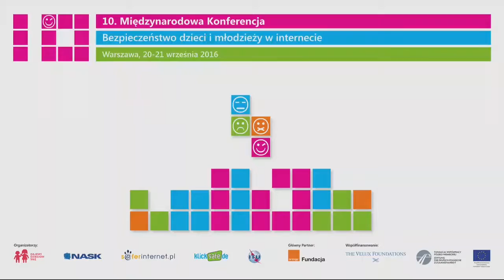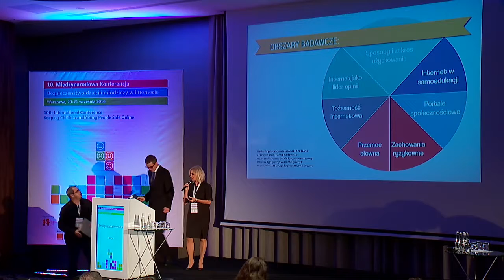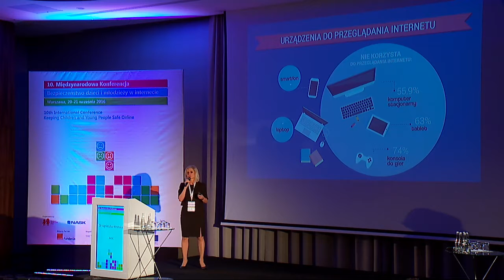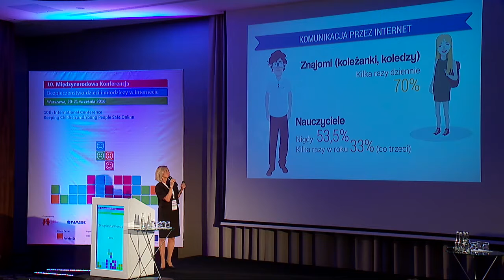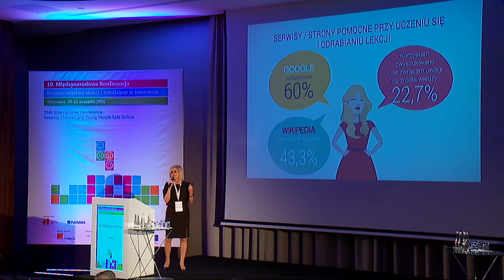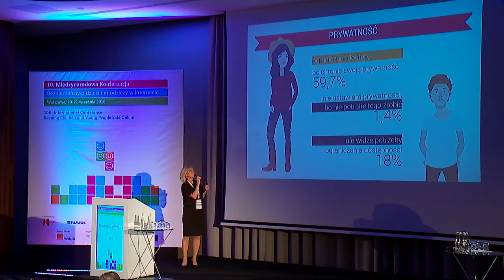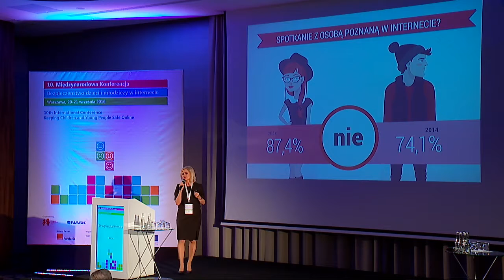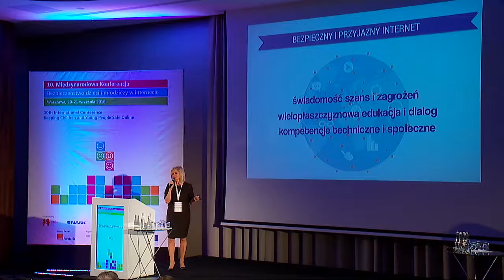Youth on the internet - presentation of the research outcomes - Agnieszka Wrońska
'Youth on the internet – presentation of the research outcomes', Agnieszka Wrońska, PhD, NASK
During the presentation the selected outcomes of the latest research “Teenagers 3.0” conducted in 2016 by NASK and Pedagogium Foundation are going to be presented. This research constitutes the enhanced and in-depth continuation of the sociological research “Teenagers 2.0” carried out in 2014. The aim of the research was to acquire the knowledge about styles of using the Internet, the level of teenagers’ knowledge on the Internet threats, the use of digital technologies to learn and to broaden the knowledge. The outcomes achieved during the “Teenagers 3.0” research enable the forming and presenting of the sociological image of the young generation as the digital technologies users. The presentation is going to be an attempt to provide a synthesised description oriented at the social phenomena entailing both, new chances and new social threats for the youngest part of the population, e.g.: the Internet as a space for social affiliation, privacy and safety on the web, experience of violence in cyberspace.